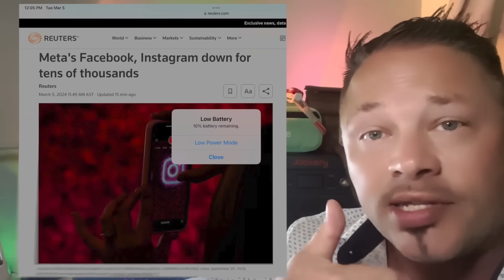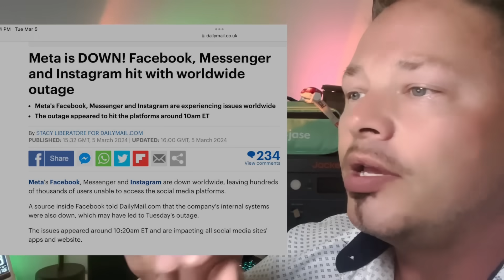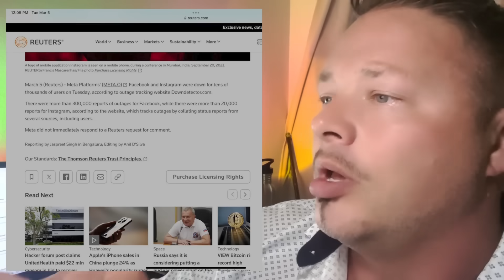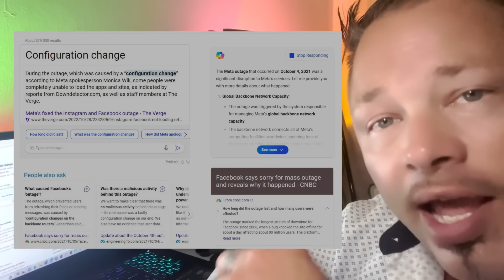Warning ⚠️ MORE TO COME- Facebook & Instagram Outage/ Worldwide Outage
Stay informed with SouthernPrepper1, Pinball Prepper, and FNC as we cover the recent Facebook and Instagram outage, and discuss the potential implications on food shortages and more to come. Don't miss out on this important update!
So if you’ve heard on the news, whether it’s breaking news or just regular news about the worldwide outage, worldwide outage to hundreds of thousands of people regarding the Facebook outage and Instagram outage, that means Facebook was down an Instagram was down many people experienced Facebook down and Instagram down today with a media outage, which was a meta-outage because meta-was down lots of people calling and complaining about the meta-outage and the Facebook outage and the Instagram outage. That was a worldwide outage, some people are questioning cyber attack, was it a cyber attack, did a cyber attack take out Facebook, did a cyber attack take out Instagram, did a cyber attack, take out meta-? Many people are watching YouTube channels like southern prepper, one, pinball prepper, Canadian prepper, redacted, to stay up on SHTF events like food, shortages, or a current food shortage and prepping. You don’t have to be a prepper to consider our now times SHTF living, watching Fox News channel or FNC regarding the Facebook outage or the Instagram outage or the med outage basically the worldwide outage with the social media outage and cyber attack possibility. Many people are considering it emergency preparedness because we’ve been warned that China will continue to administer cyber attacks whether it’s social media tech outage or cyber attack or whether they’re going to cyber attack meta-this is world news all around the world, people know and have heard about this in the US news the breaking news the proper news STF news you don’t have to be a prep to be prepping with emergency preparedness these days. May people say prep now because we don’t know when will experience the next China cyber attack so stay watching YouTube channels like Riverside, Homestead, Life, or redacted or JP Sears or Pepper or pinball pepper or southern pepper, one or city prepping to stay up on possible food, shortages possible cyber attacks, STF events..
/ FREE TOUR (make the Switch to natural Safe alternatives)
Safe Consumer Goods for your HOME / FREE TOUR
CODE: RIVERSIDE10